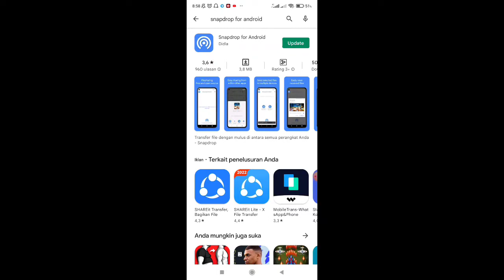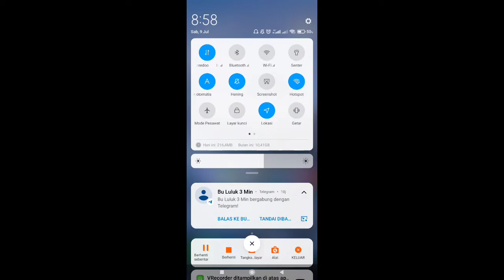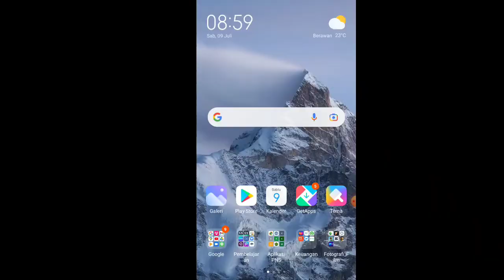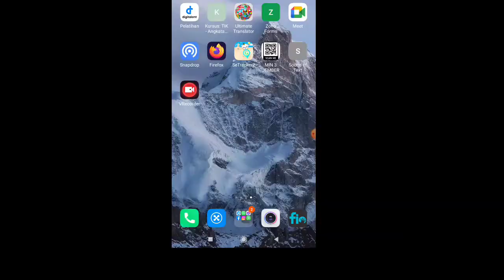Tips Cara transfer data hp ke laptop atau sebaliknya tanpa ribet